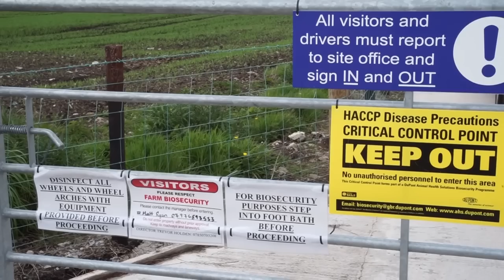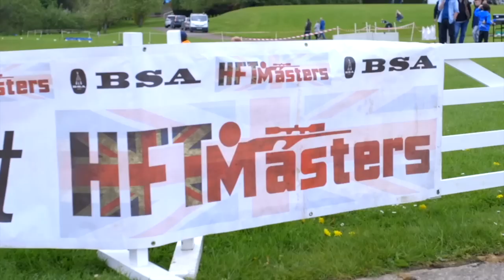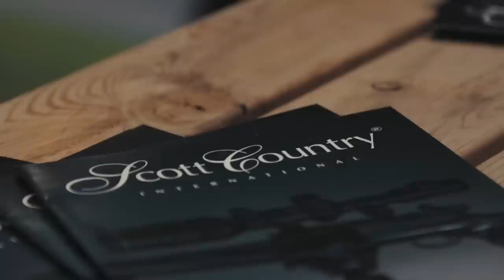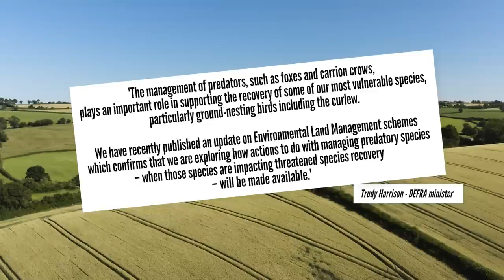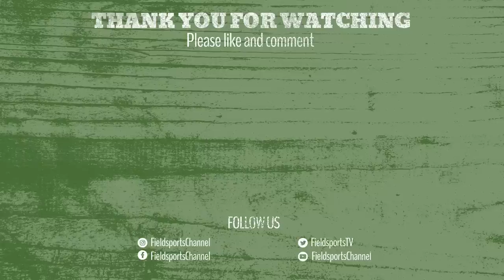Fieldsports Britain – Ollie’s shooting pain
Ollie Williams is disabled – it’s short-term, and it’s not stopping him from hosting a shoot day at home in Cornwall. We join him and friends to see how he copes on sticks. Meanwhile, Fieldsports Nation member Dave Hays has a mission to introduce Scout groups to wild game. He explains how he takes his message around the South-East of England, and how a connection to the countryside benefits the Scouts. Plus there is good news for foxshooters. The UK government is to pay a cash bounty for foxshooting under its ‘ELMs’ Environmental Land Management grants scheme. Deborah Hadfield finds out more. We are giving away a set of Spartan rifle bipods, kindly donated by Bailey’s Shooting & Countrywear, priced at £289. David has the news stump bulletin, and James Marchington presents the best hunting videos on YouTube in Hunting YouTube. It’s another packed

▶ Hunting YouTube
For the films in this week's Hunting YouTube, go to our playlist Hunting YouTube, episode 689